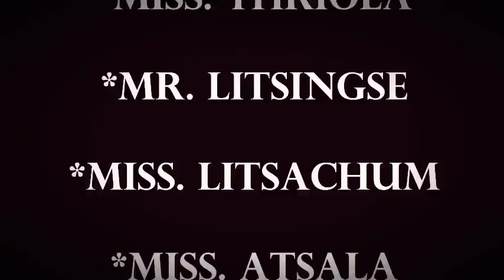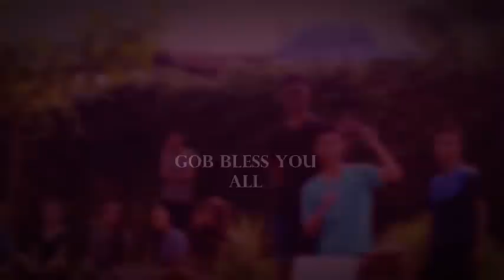BEKHU WUBA SHANG-I